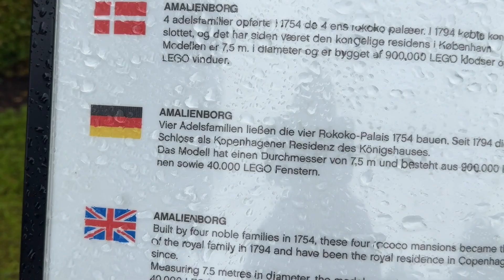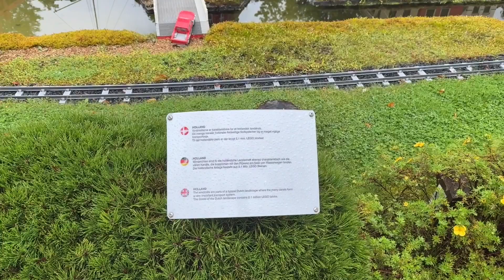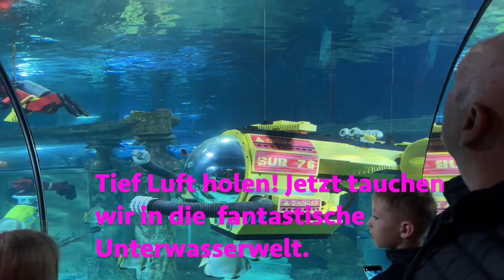🇩🇰Dänemark❤️ Legoland Billund ist atemberaubend ...sollte man erlebt haben!